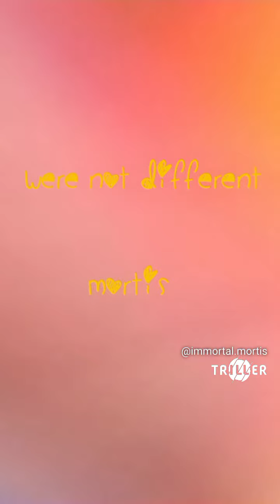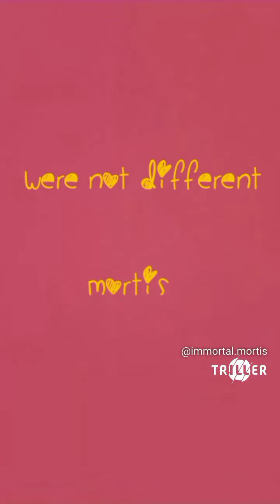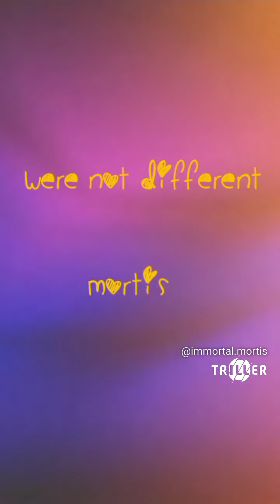we're not different